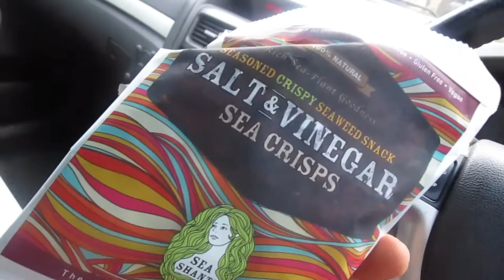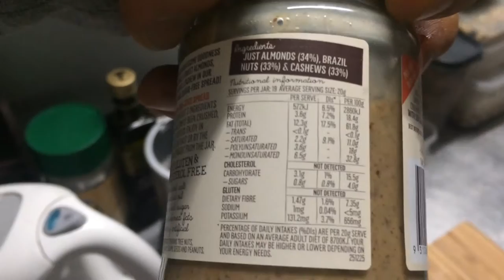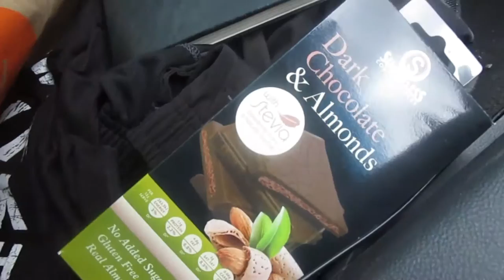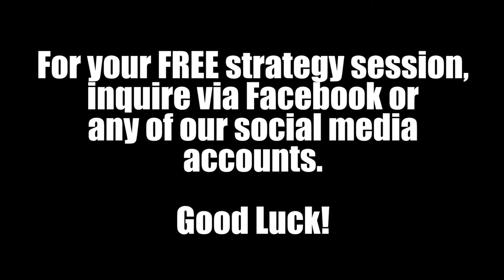My Cutting Log - Week 8 - NO CARBS ... Going KETO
Have you ever made it through a fat loss journey in a certain time frame and didn't get the results you wanted?

Well, it happens...and it did happen to me. Finally the time has come, week 8. The last week on my cutting log.

I did get great results but as I said in previous weeks' cutting log, they're not the results I was hoping for...about 2%off to be precise.

BUT in the last video and this one, I show you the new approach I take to getting even leaner, going KETO.

Come with me to see how I tackle going Ketosis, something I thought I'd never do being such a carb lover!!!

For the full blog...